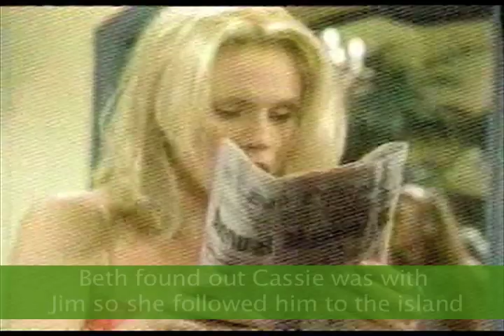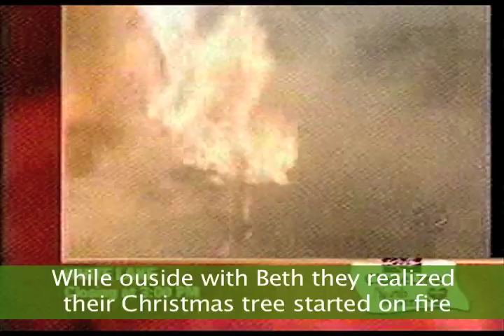Guiding Light: Character Profiler - Jim Lemay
This month we take a look at a character who came to town following his adoptive daughter on her quest to connect with her biological mom, Harley Cooper.  Jim was a kind loving character who was a wonderful father to Susan.  He would do anything for the people he loved and that showed at the end of his time on the show when he sacrificed his life to save James and Lizzie from their house fire.
The character was mainly played by the late Anthony Addabbo.
Share your Jim memories in the comment section.